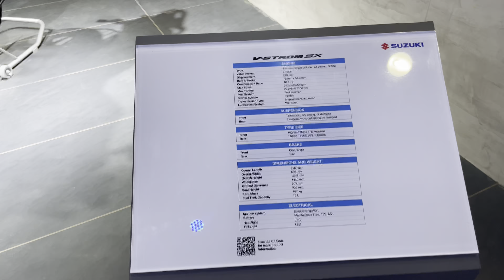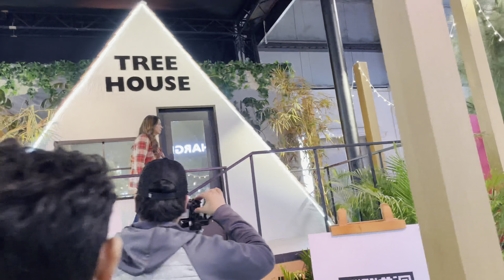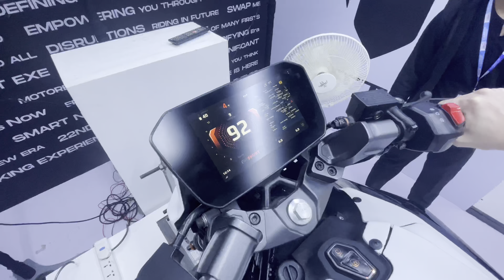LEXUS LAUNCH BEST SUPERCAR | AUTO EXPO 2023 INDIA 🇮🇳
Thank you everyone 1st vlog pe bhot accha result mila .